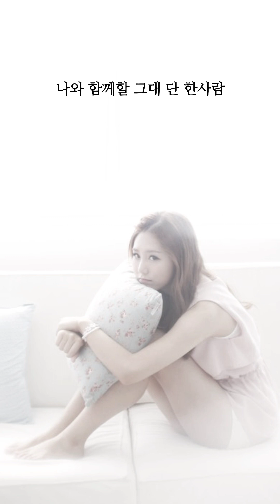송하예 - 나에게 그대만이 가사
가사

더이상 나에게
다른 사랑은 없다는걸
이젠 나는 알아요
나에게 사랑이
항상 하나뿐이었다고
나의 사랑은 그대 단한사람
나에게는 오직 한사람
세상 누구보다 내겐 소중한 사람
널 사랑해 널 사랑해
이 말 너에게만 하고싶어
네가 없이 난 살 수 없어서
사랑하나로만 살아가는 나에게
내 마지막 그날까지
사랑으로 남아주길 바래
그대만이
오늘이 지나면
다시 볼 수 없을거 같아
그대 울지 말아요
시간이 지나서
우리 하나되는 그날에
나와 함께할 그대 단 한사람
소중한 너를 위해서
네게 남아있는 미련 모두 버려도
내 사랑은 내 사랑은
아직 너 하나만 원하는데
영원히 너를 지켜준다는
약속하나로만 살아가는 나에게
내 사랑은 단 한사람
다시 태어나도
그대만을 사랑할게